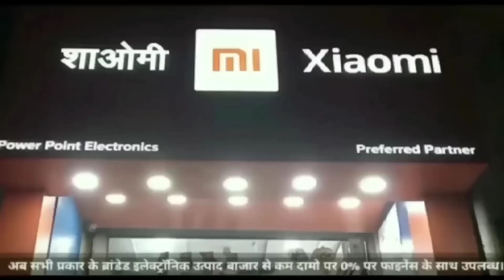आईसर और ट्रक की हुई आमने-सामने की टक्कर,एक का दुखद देहांत,दो घायल हॉस्पिटल भर्ती